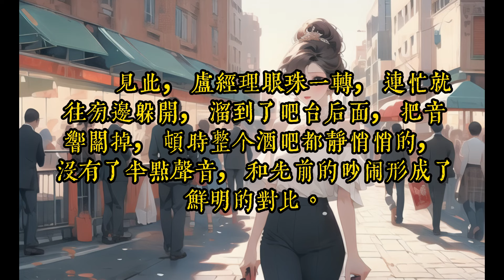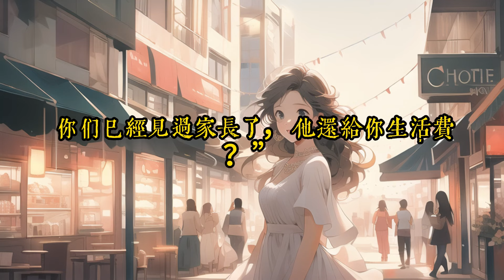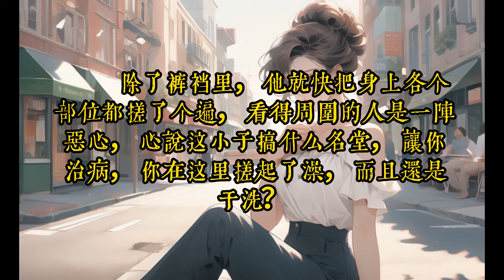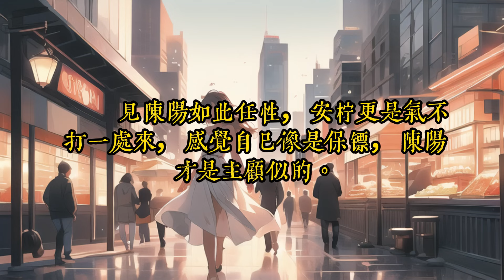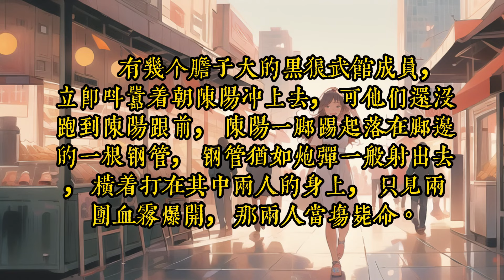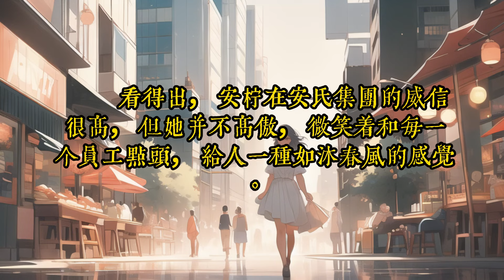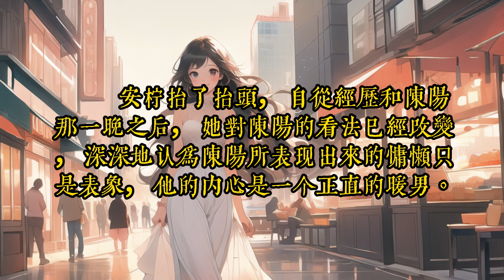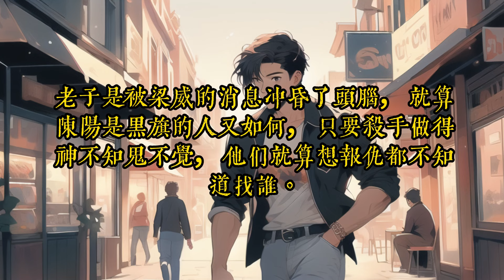《都市絕武仙醫》41- 80